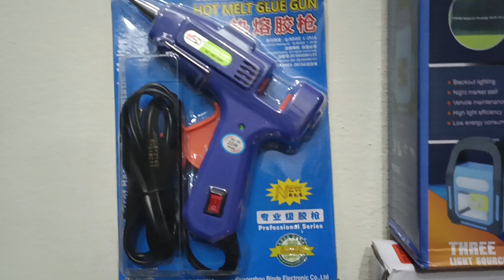الیکٹرانکس چائنا لاٹ کا مال وہ بھی نہایت کم قیمت میں